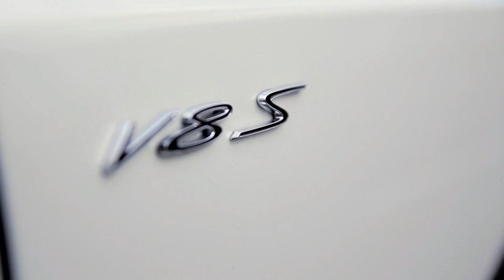Bentley Continental GT V8 S Coupe promo